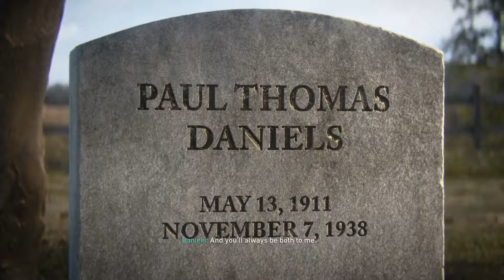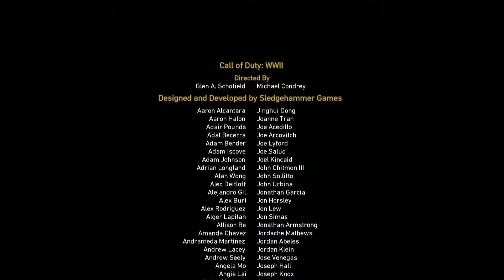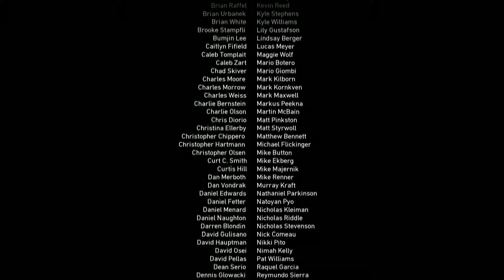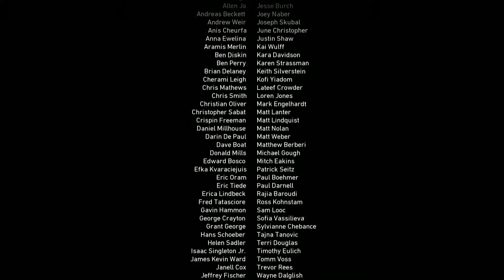Call of Duty: WWII Part 20 - Final Mission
Today Travis enters World War II fighting for his life in the trenches of Normandy.

 Links